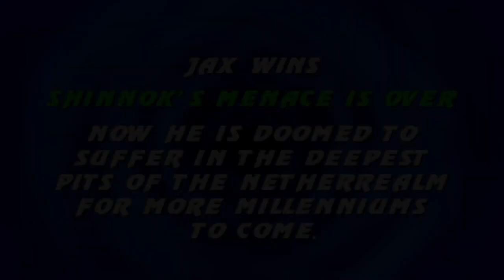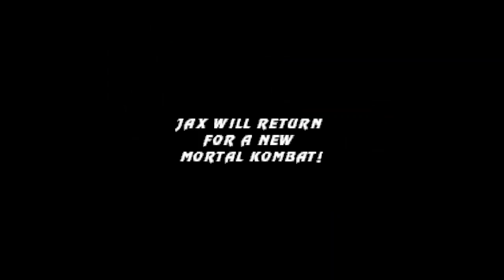MORTAL KOMBAT TRINITY JAX